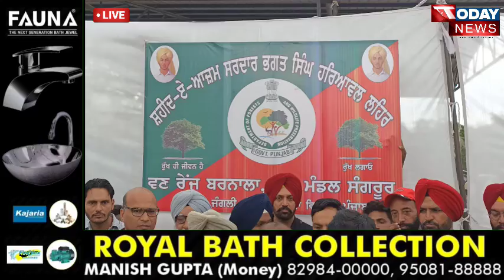ਵਾਤਾਵਰਨ ਅਤੇ ਪੰਜਾਬ ਬਚਾਉਣ ਦਾ ਸੁਚੱਜਾ ਢੰਗ | Cabinet Minister Meet Hayer Barnala LIVE | TODAY NEWS TV